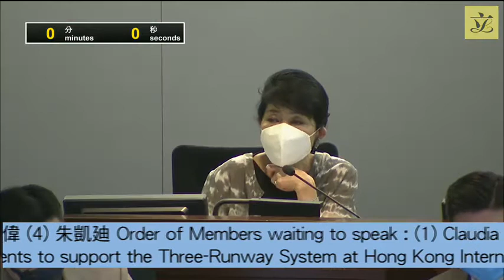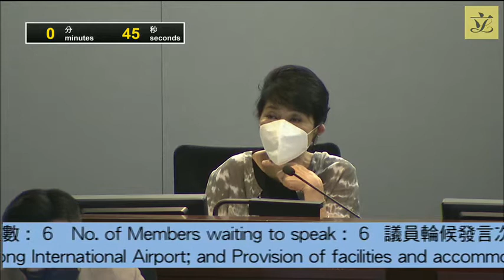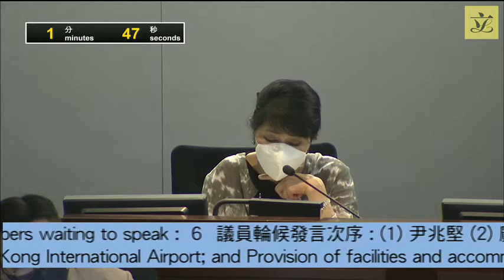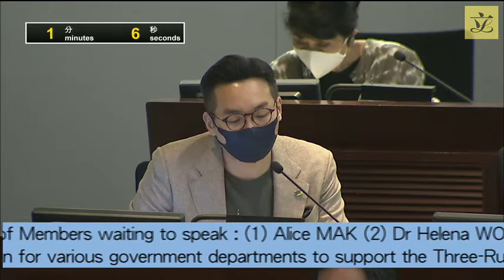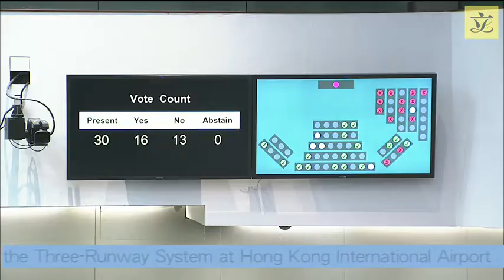Public Works Subcommittee(2020/06/24)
Agenda for
Public Works Subcommittee Meeting
to be held on Wednesday, 24 June 2020, from 8:30 a.m. to 10:30 a.m.

Head 703 – Buildings
1. PWSC(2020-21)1@Legend symbol denoting Agenda item carried over from the meetings on 29 April, 11, 13, 27 May, 1 and 10 June 2020 278LP Provision of Police facilities to support the Three-Runway System at Hong Kong International Airport

402IO Provision of facilities and accommodation for various government departments to support the Three-Runway System at Hong Kong International Airport

2. PWSC(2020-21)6^Legend symbol denoting Agenda items carried over from the meetings on 13, 27 May, 1 and 10 June 2020 875TH Noise enclosures at Gascoigne Road Flyover

853TH Widening of Castle Peak Road - Castle Peak Bay

850TH New Wang Tong River Bridge

190TB Retrofitting of escalators for footbridge across Castle Peak Road - Kwai Chung near MTR Tai Wo Hau Station Exit B

3. PWSC(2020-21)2@Legend symbol denoting Agenda item carried over from the meetings on 29 April, 11, 13, 27 May, 1 and 10 June 2020 29EK Library extension and revitalisation

4. PWSC(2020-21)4@Legend symbol denoting Agenda item carried over from the meetings on 29 April, 11, 13, 27 May, 1 and 10 June 2020 95EB Partial redevelopment and conversion of the Hong Kong Chinese Women's Club College at 2B, Tai Cheong Street, Sai Wan Ho

5. PWSC(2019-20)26*Legend symbol denoting Agenda item carried over from the meetings on 26 February, 18, 25 March, 29 April, 11, 13, 27 May, 1 and 10 June 2020 767CL Planning and engineering study for Lung Kwu Tan reclamation and the re-planning of Tuen Mun West area

782CL Engineering Study on Road P1 (Tai Ho - Sunny Bay Section)

6. PWSC(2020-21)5^Legend symbol denoting Agenda items carried over from the meetings on 13, 27 May, 1 and 10 June 2020 125KA Joint-user Government Office Building in Area 67, Tseung Kwan O

7. PWSC(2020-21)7^Legend symbol denoting Agenda items carried over from the meetings on 13, 27 May, 1 and 10 June 2020 187GK Animal Management and Animal Welfare Building Complex in Kai Tak Development Area

8. PWSC(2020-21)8^Legend symbol denoting Agenda items carried over from the meetings on 13, 27 May, 1 and 10 June 2020
184TB Construction of a footbridge with lift tower to connect the Ap Lei Chau Wind Tower Park and Ap Lei Chau Estate

9. PWSC(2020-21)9#Legend symbol denoting Agenda item carried over from the meeting on 27 May, 1 and 10 June 2020
331DS Outlying Islands sewerage, stage 2 – South Lantau sewerage works

339DS North District sewerage, stage 1 phase 2C and stage 2 phase 1

346DS Upgrading of Tuen Mun sewerage, phase 1

362DS Sewerage for Ma Yau Tong Village, Tseung Kwan O

10. PWSC(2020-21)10%Legend symbol denoting Agenda item carried over from the meeting on 10 June 2020 43CG Greening master plans for the New Territories

Head 707 – New Towns and Urban Area Development

265RS Cycle tracks connecting North West New Territories with North East New Territories – Sam Mun Tsai extension

11. PWSC(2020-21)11%Legend symbol denoting Agenda item carried over from the meeting on 10 June 2020 194TB Transport infrastructure works for development at Diamond Hill

 472RO Water feature park and landscaped walk at Diamond Hill

12. PWSC(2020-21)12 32LJ Additional courtrooms and associated facilities at lower ground fourth floor in the High Court Building

13. PWSC(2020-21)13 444RO Lei Yue Mun Waterfront Enhancement Project – construction of a public landing facility

Head 703 – Buildings

409RO Lei Yue Mun Waterfront Enhancement Project